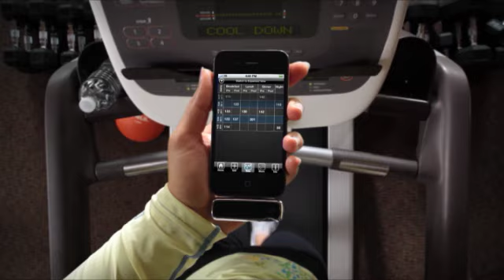Jen Paine VFX Reel